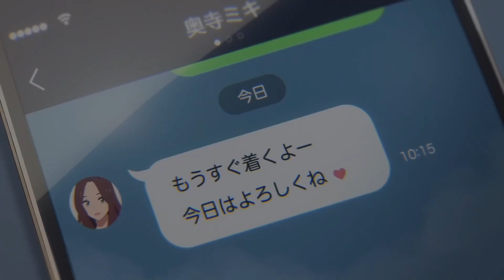Polo G - Rain Fallin (feat The Kid Laroi) [AMV]